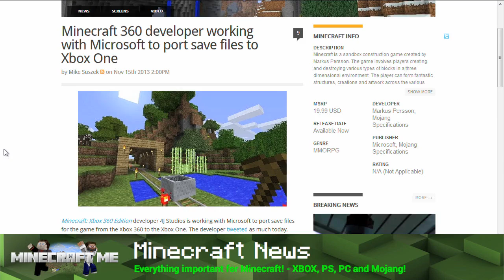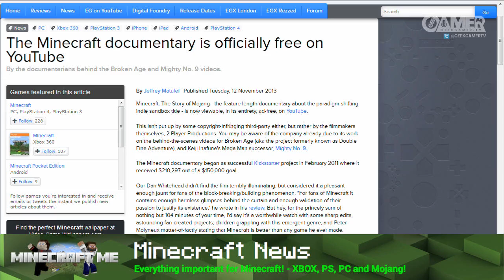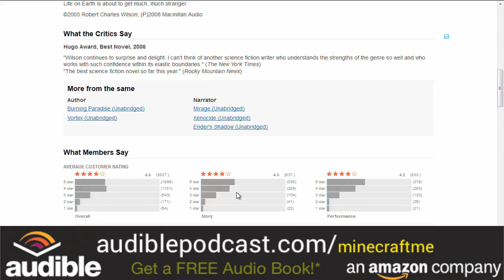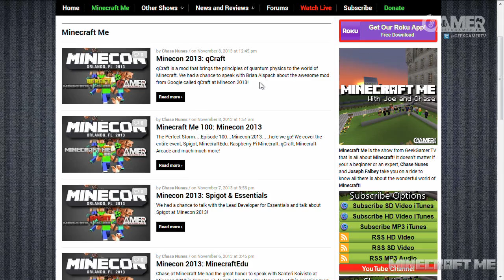Rei's Minimap Mod for Minecraft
Episode 101 - Minecraft Me

This week we do in-depth on one of the most popular mods for Minecraft, Rei's Mini Map!  We also cover the TOP News of the Week, Server Showcase, Pack Picks and of course your questions!  All this and more!  Episode 101 is here!

Hosts: Chase Nunes, Joseph Falbey